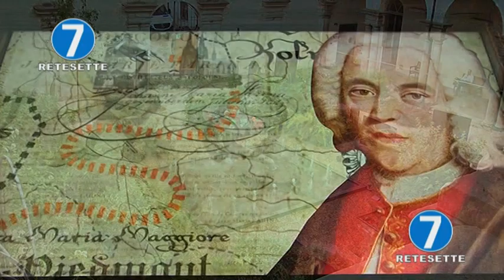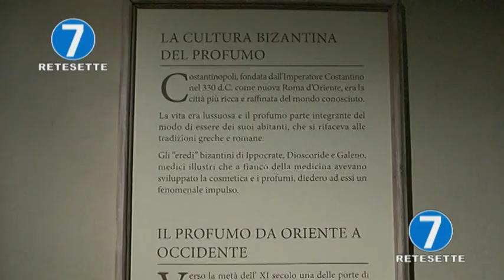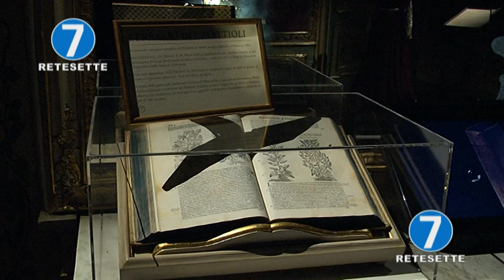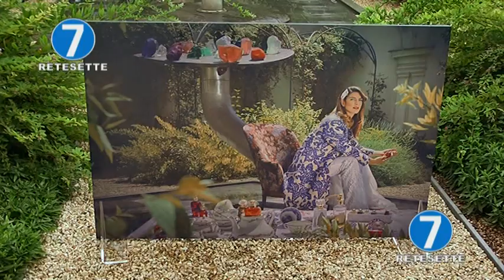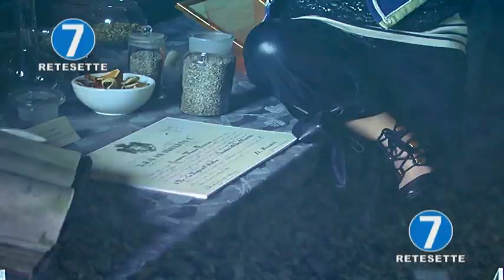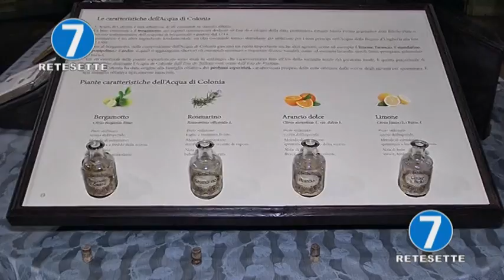EMOZIONI SENSORIALI AL MUSES DI SAVIGLIANO, IL MUSEO DEL PROFUMO